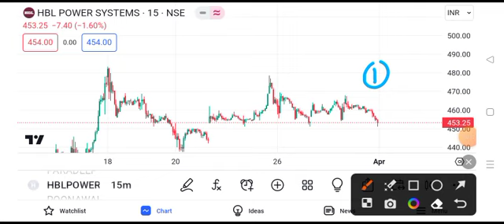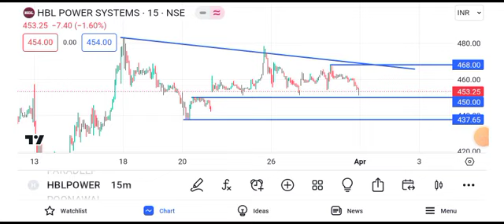hbl power share latest news || hbl power share latest news today